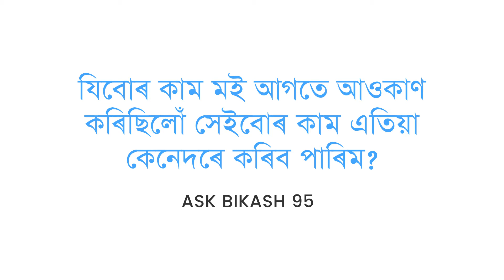যিবোৰ কাম আপুনি আওকাণ কৰে সেইবোৰ কেনেকৈ কৰিব? | বিকাশক সোধক ৯৫ | Ask Bikash 95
যিবোৰ কাম আপুনি আওকাণ কৰে সেইবোৰ কেনেকৈ কৰিব? | Ask Bikash 95

যিবোৰ কাম মই আগতে আওকাণ কৰিছিলোঁ সেইবোৰ কাম এতিয়া কেনেদৰে কৰিব পাৰিম?

কাউঞ্চেলিঙৰ জৰিয়তে সমস্যাৰ লগত যুঁজিবলৈ আৰিু জীৱনটো আগতকৈ ভাল কৰিবলৈ অলপ সহায় আৰু চাপৰ্টৰ লাভ কৰক

Online Courses অসমীয়াত অনলাইন কৰ্ছ
ডিপ্ৰেচনৰ পৰা মুক্তি পাওক